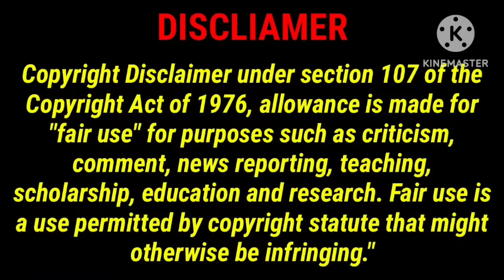அன்புள்ள மன்னவனே!/Ramani Tamil novels/Tamil audio novel/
அன்புள்ள மன்னனே!

written by Ramani Tamil